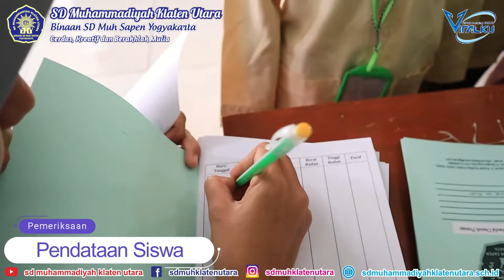Breaking News!!!: "Pemeriksaan Kesehatan Bersama RSI Klaten"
Assalamu'alaikumsahabat viralku...
hari ini SD Muhammadiyah Klaten Utara mengadakan kegiatan
Pemeriksaan rutin yang dikawal oleh team medis RSI Klaten
Agenda pemeriksaanya adalah Cek tinggi badan, berat badan, kesehatan telinga, mulut dan gigi

Penasaran...? yuk simak videonya sampai habis...

Wassalamu'alaikum...